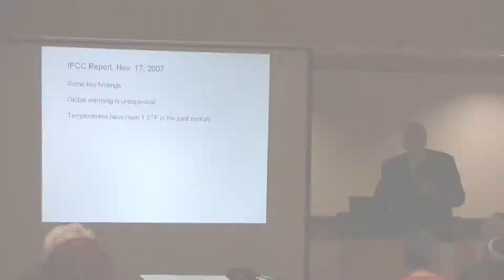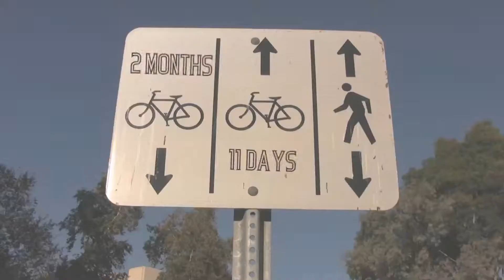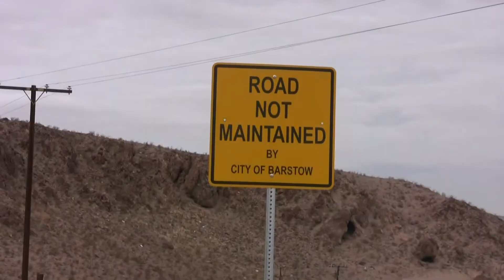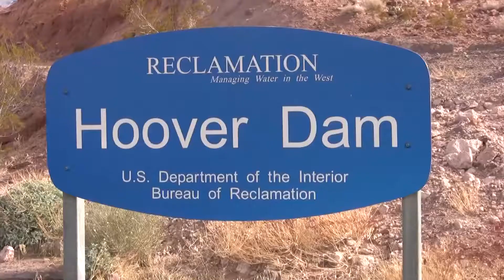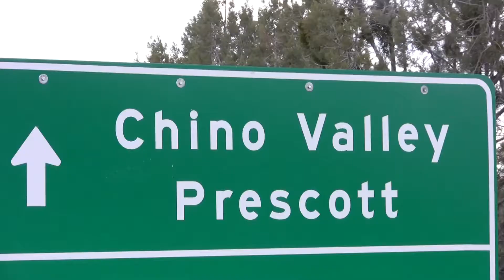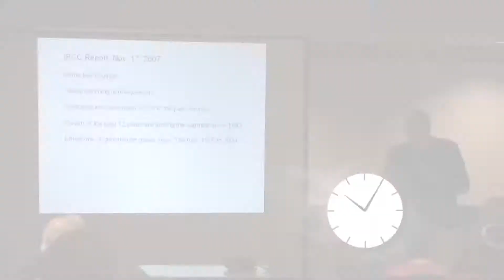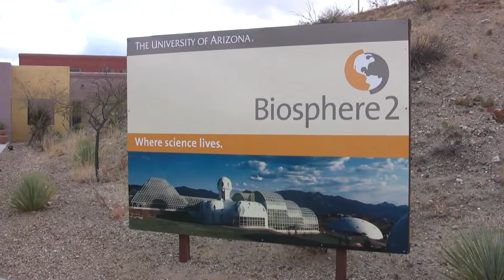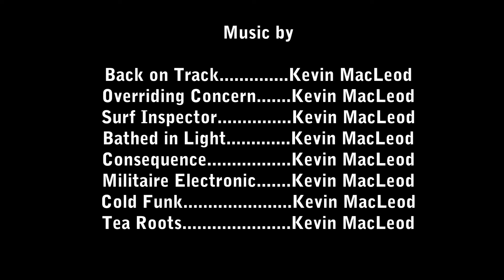Project: Southern Tier Episode 1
Episode 1
Ride FROM: Newport Beach, CA TO: Tucson, AZ
Focus: Ocean Relationship / Water Conservation / Solar Panels / Biosphere 2 / Bicycle Co-op

Leaving Newport Beach, CA on New Years Day 2008 the reality of the daunting task they have before them sets in.  75 pounds of weight on trailers they pull, coupled with 30mph head wind push Jeff and Mike to their limits and nearly terminate the ride before the end of the first day.

Arriving in Las Vegas a week later, riders learn about water conservation in a desert.  Annual rainfall in this region is 4".  How does that affect consumption of water for its 2 million residents?

Gloomy weather, steep uphill climbs and flat tires plague the journey as Jeff and Mike enter into the State of Arizona.  In Ash Fork, AZ they meet up with a fire ecologist from Northern Arizona University, to learn about the implications of fire and a warming climate.

Fast forward to sunny Tucson, AZ.  It's time for some new information about solar energy from Global Solar.  Watch and compare Solar vs. Coal with Tucson Electric Power.

Pop into Biosphere 2, the world's largest scientific greenhouse to learn very important information about plants absorbing green house gases.

Where do used bicycles and their parts go?  Finish the first episode at one of the nations first bicycle co-ops.